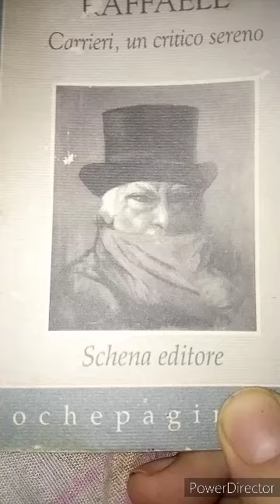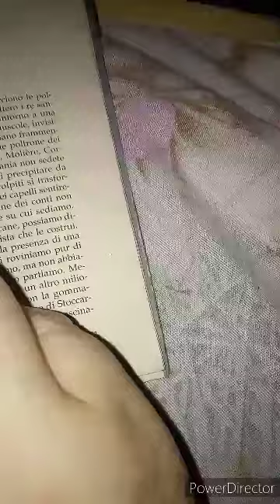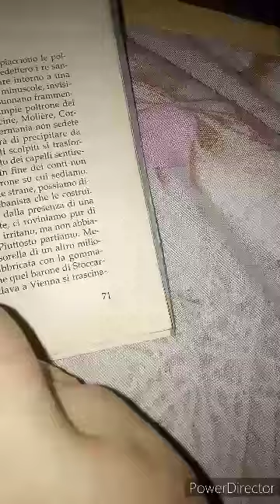Giorgio Soavi. Il fulmine Raffaele. 54 parte